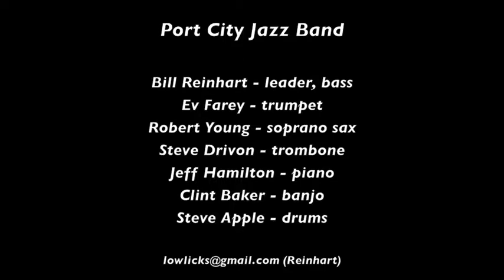Port City Jazz Band "Dallas Blues"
The Port City Jazz Band plays "Dallas Blues" on June 16, 2013 for the New Orleans Jazz Club of Northern California at Champa Restaurant in San Pablo CA.
Musicians are Bill Reinhart, leader, bass; Ev Farey, trumpet; Robert Young, saxophone; Steve Drivon, trombone; Jeff Hamilton, piano; Clint Baker, banjo/guitar; Steve Apple, drums.